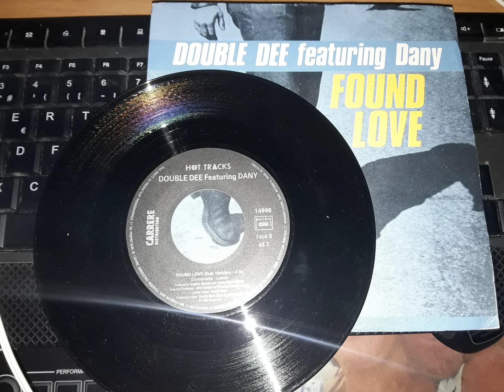DOUBLE DEE - Found Love (Dub Version) (Side B) / 1990